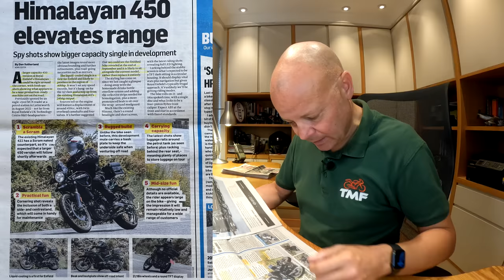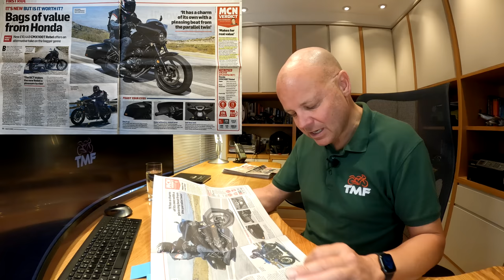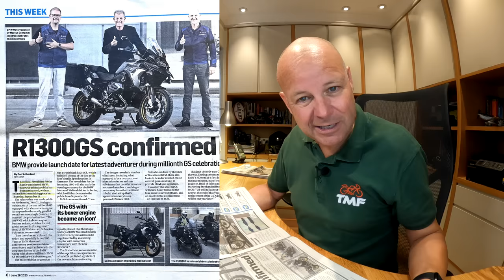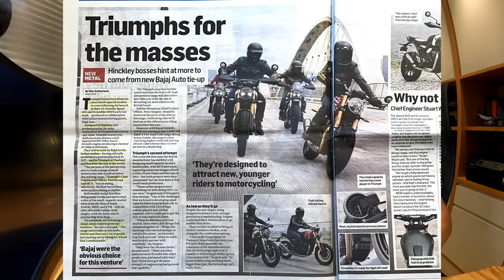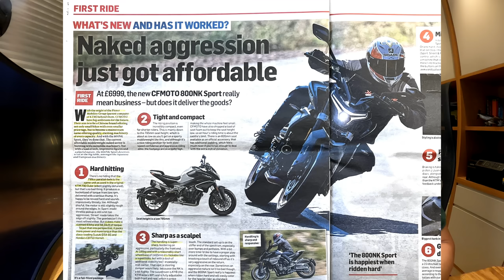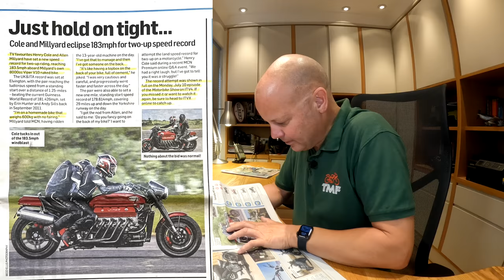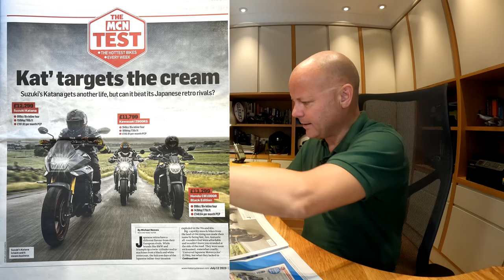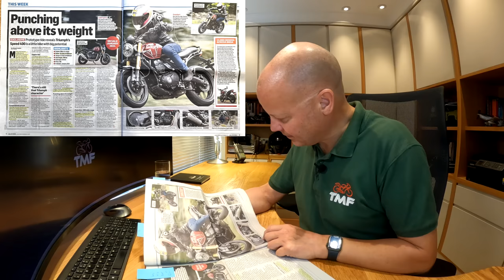Bike News Review - July 2023 Edition 4K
Another month, another "Bike News"!  In this edition I cover the new Kawasaki ZX-4RR, Royal Enfield Himalayan 450, Honda XL750 Transalp, Suzuki V-Strom 800 DE, New Honda CMX100T Rebel, New Triumph Speed 400, New Triumph Scrambler 400X, New BMW R1300 GS, Nitrous and Turbo-charged Honda Grom, Steam motorcycle speed record broken, Ducati Multistrada V4 Rally, Harley Davidson Pan America 1250 Special, CFMoto 800NK Sport, Ace Cafe closes on Friday nights, Allen Millyard, Suzuki Katana v Kawasaki Z900RS v Honda CB1000R, Fantic Caballero 700, BMW R1250RS v Yamaha Tracer 9 GT+ v MotoGuzzi V100 Mandello S, Parish Notices and much much more!

GoPro HD Hero 10 cameras
GoPro Media Mod for mic connection
GoPro Max Lens Mod for wider angle view
RODE Wireless Go dual channel radio mics

For any additional enquiries please send an e-mail (please no DM's or Facebook Messenger messgaes that tend to get lost) via , follow me via Twitter, Facebook or Instagram or preferably leave a comment below...